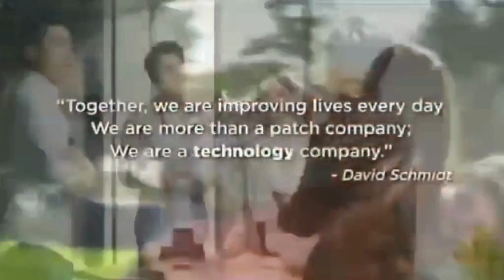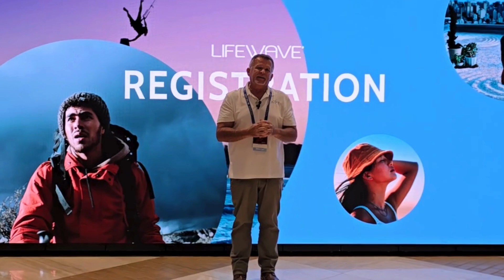Dr. John Harmon, author of "How to Reverse Aging"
Age Reversing Health, LIVE from Dallas TX and the 2024 LifeWave Conference. Dr John Harmon, author of  "How to Reverse Aging" - October 17, 2024.